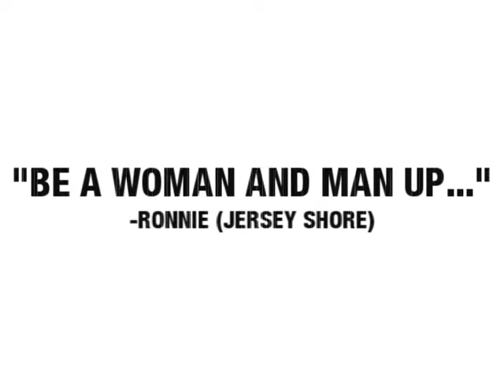THE JERSEY SHWHORE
QUESTIONABLE MOMENTS FROM THE #1 SHOW IN THE WORLD.